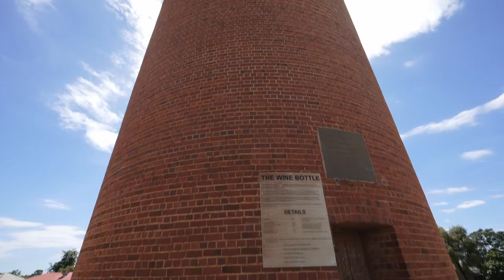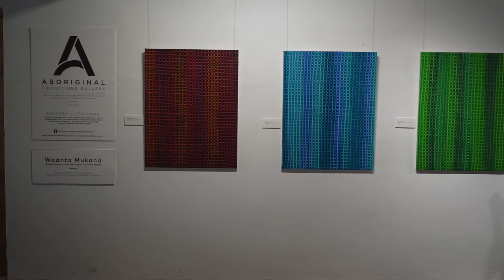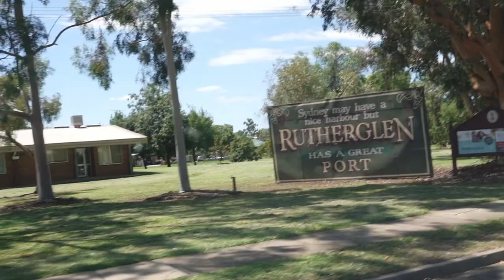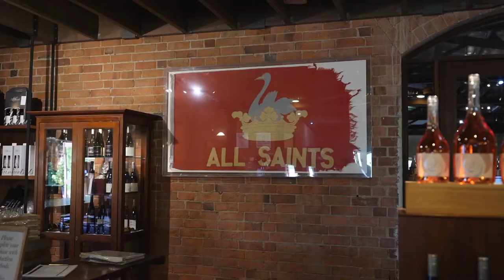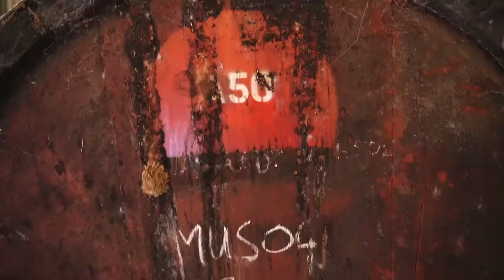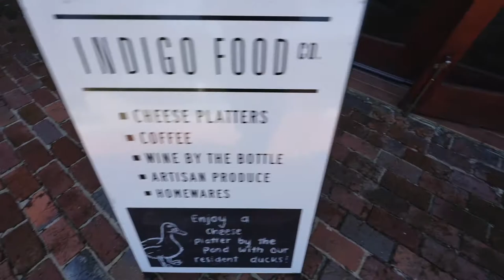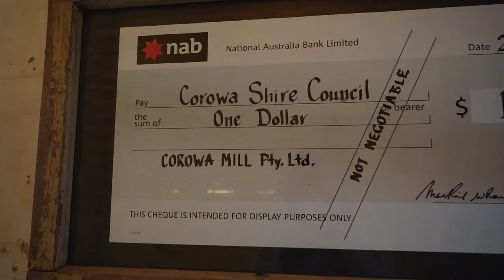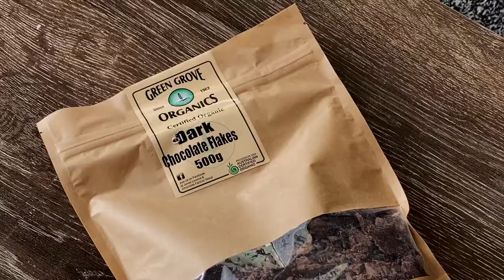Wine Tasting in a Rutherglen Castle AND Australian Whisky at Corowa Distilling Co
Staying in Albury with a celebrated wine region within throwing distance... Well we couldn't NOT go, you know? And we're glad we did because it turned into a day of delicious tastings of not only wine, but also Australian Whisky. And we decided to bring you guys along for the adventure!